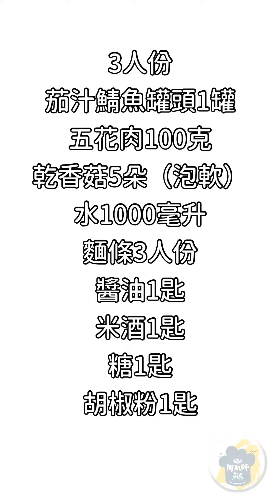【古早味茄汁鯖魚麵】今分享阿嬤級的美味，最懷念的美味，小時候，阿嬤最愛煮這道給我們吃，簡單又好吃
阿肌師廚房709【古早味茄汁鯖魚麵】

今分享阿嬤級的美味，最懷念的美味，小時候，阿嬤最愛煮這道給我們吃，簡單又好吃

所需食材：
3人份
茄汁鯖魚罐頭1罐
五花肉100克
乾香菇5朵（泡軟）
水1000毫升
麵條3人份
醬油1匙
米酒1匙
糖1匙
胡椒粉1匙

製作方式
1、五花肉用少許油煸焦香，再放香菇炒香
2、可加入喜愛配料（丸子、魚板），稍微翻炒，加水煮沸
3、鯖魚罐頭稍微壓碎
4、湯煮沸後，再倒入茄汁鯖魚，放入麵條煮熟，再放點白菜即可